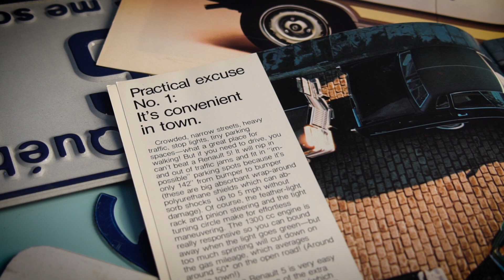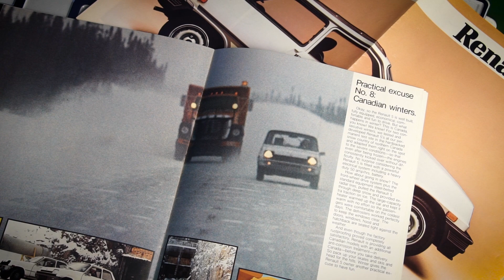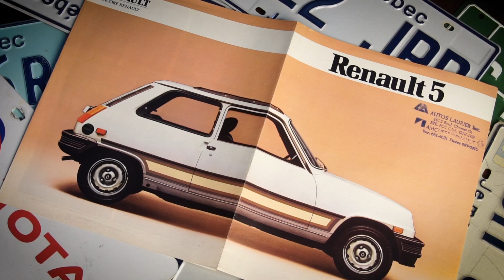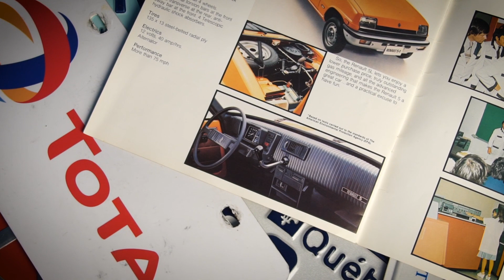La Renault 5 1976 - Les 10 001 brochures d'Antoine - E54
Présentation de la Renault 5 1976 à l'aide d'une brochure publicitaire.